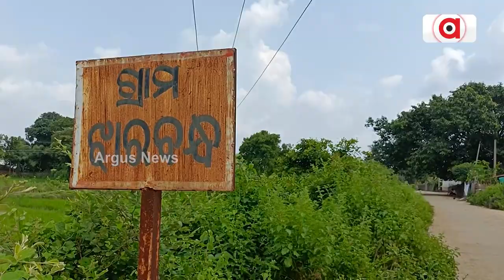ରାସ୍ତା ନଥିବାରୁ ଆଣ୍ଠେଇଛି ବିକାଶ || Junagarh Road Problems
ରାଜ୍ୟ ଓ କେନ୍ଦ୍ର ସରକାର ଗମନାଗମନ ପାଇଁ ଅନେକ ଯୋଜନା ମାଧ୍ୟମରେ ରାସ୍ତା ନିର୍ମାଣ କରୁଛନ୍ତି । କିନ୍ତୁ ଜୁନାଗଡ଼ ବ୍ଲକରେ ଏହି ସରକାରୀ ଯୋଜନା ଫେଲ ମାରିଛି । ଜନବସତିର ୭୦ ବର୍ଷ ପରେ ମଧ୍ୟ ପଡାକୁ ଯିବା ପାଇଁ ରାସ୍ତା ନାହିଁ ।